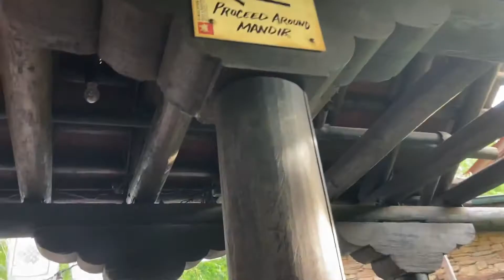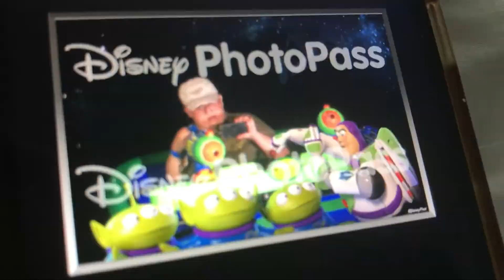Walt Disney World Trip (2021) Trailer 2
This is the second trailer for the Walt Disney World Trip (2021). In this movie, Kevin goes to Walt Disney World to celebrate his high school graduation. He does new things he’s never done before at Disney World. He also got to do things he’s done before. He got to do old and new things at Disney World. I really hope you guys enjoy this video.

Best shoutouts:
Kenny12203/Kenny D
lightening_wolfdog52
mighty_tuck
jusmaffew
tonycrynightfoxy_x_mangle
colleen.road.rovers
fnaf_foxy_the_pirate_fox
boltspyro
real_marshall03
zumaglitch
kodi.dog__
lion_guard_6
jamiethegamerprojnx01
Kazuko_dalmatian
Micolas Fox